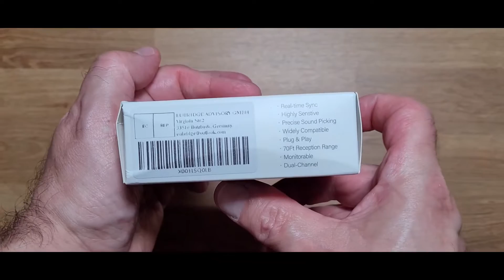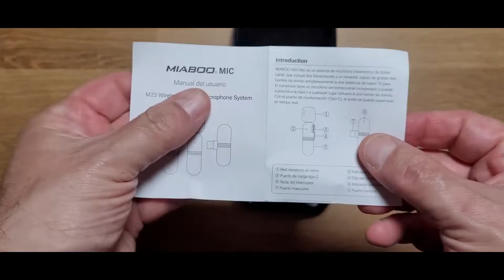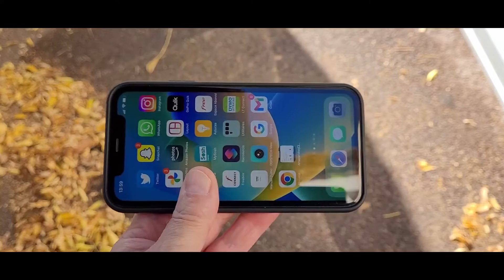Micros à Ruban de Lavalier sans Fil pour iPhone, Excellent pack de deux microphones, son de bonne qu